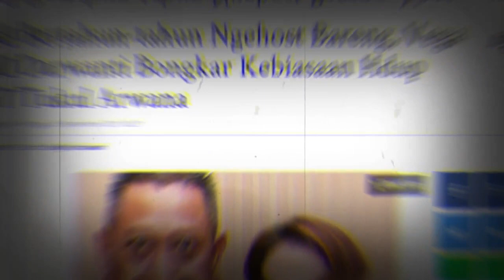TUKUL ARWANA SAKIT P4RAH ?!VEGA DARWANTI BONGKAR HUBUNGANNYA DG TUKUL SLAMA INI~gosip artis hari ini